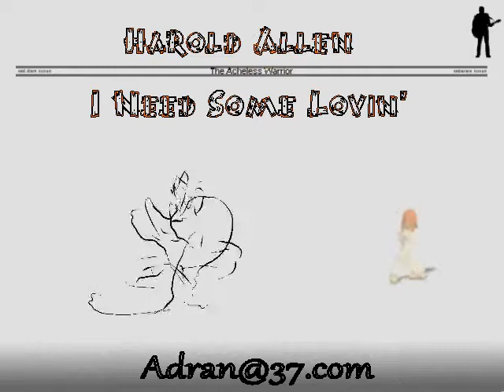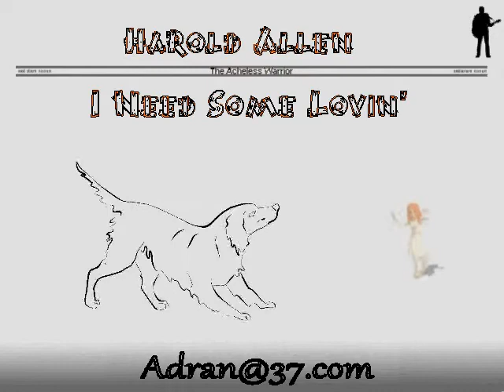Harold Allen - I Need Some Lovin'